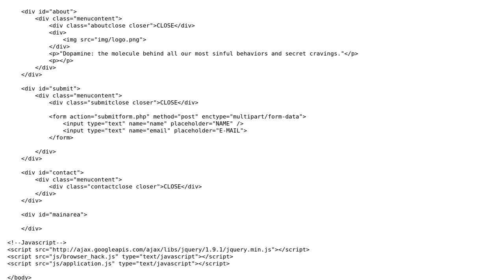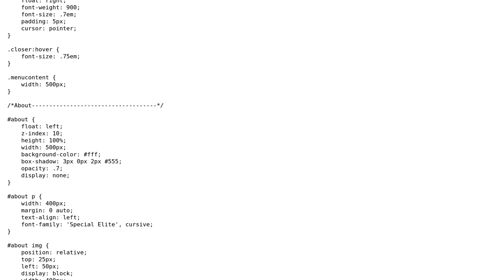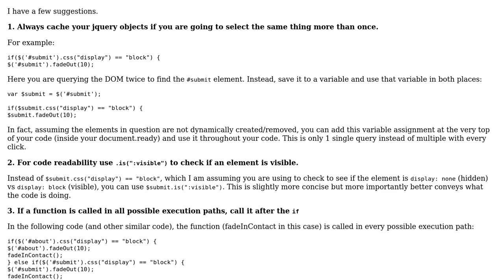Code Review: Navigation bar implementation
With thanks & praise to God, and with thanks to the many people who have made this project possible! | Content (except music & images) licensed under CC BY-SA | Music | Images & others | With thanks to user Zenneson user James Montagne user Carl Manaster and the Stack Exchange Network Trademarks are property of their respective owners. You are responsible for your own actions.